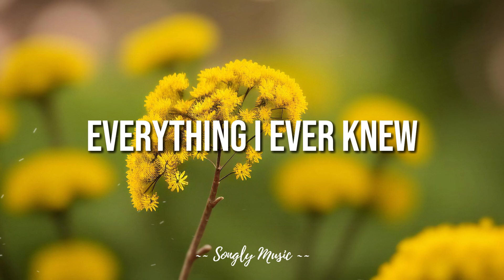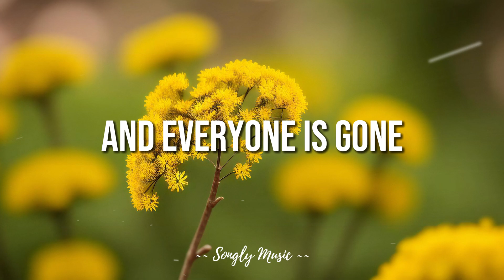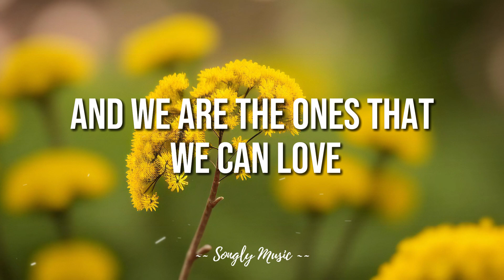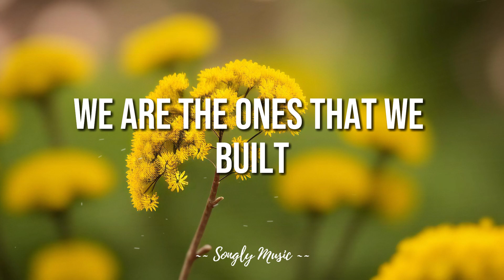Prolly Knot - Cleared Out (lyrics)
Cleared Out lyrics by Prolly Knot @songlymusic
Follow Prolly Knot

Lyrics of Cleared Out by Prolly Knot :
I am just an empty room
I am the walls
the wooden floors
I am the stairs
everything I ever knew
is all packed up and living in a box somewhere
I'm just a lonely house
the furniture is covered by the bedroom sheets
the lights are off the hours out
and everyone is gone
you once got close to me
I'm ugly out in fields
I will let you see me it's my fault
we are the ones that we build up
I don't think
you know
how I
feel
weight of the world we build
I won't let you see me now
and we are the ones that we can love
I'm trying hard to tear down
we are the ones that we built
Love Me Like

0:00 - Like
1:08 - SHARE
1:30 - SUBSCRIBE
2:00 - SUPPORT US

If you are the owner of any content that has been uploaded on this channel and you want it removed please contact and I will resolve the it immediately.